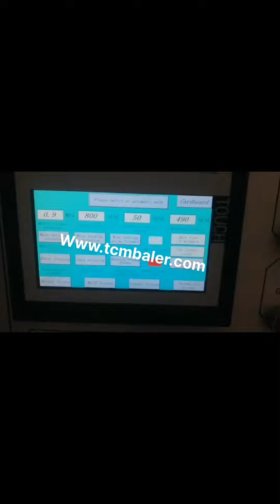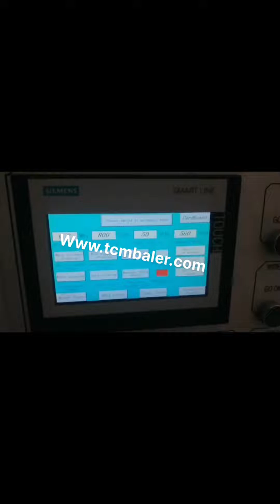cardboard baling nachine with auto strap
Cardboard Strapping Baler Rwanda, Cardboard Strapping Baler Venezuela, Alibaba.com offers 379 cardboard strapping baler products. About 71% of these are other packaging machines, 1% are balers, and 1% are waste management. A wide variety of cardboard strapping baler options are available to you, such as machinery hardware, food, and apparel. strap baler Mauritius, strap baler Suppliers and Manufacturers at Ghana, A wide variety of strap baler options are available to you, such as rectangular baler, square baler. There are 1,746 suppliers who sells strap baler on Alibaba.com, mainly located in Asia. The top countries of supplier is China, from which the percentage of strap baler supply is 100% respectively. baler strap Mauritania, baler strap Suppliers and Manufacturers at Vietnam, A wide variety of baler strap options are available to you, such as machine packing. You can also choose from pp, steel, and pet baler strap There are 1,731 suppliers who sells baler strap on Alibaba.com, mainly located in Asia. The top countries of supplier is China, from which the percentage of baler strap supply is 100% respectively. Baler Strapping FREE Delivery UK Ireland From Angola, Zambia, Baler Strapping from as Low 6.75 per 250M, 0.027 per Metre, FREE DELIVERY, 100% Money Back Guarantee, Free Safety Knife with Each Order. baling strap Ireland, baling strap Suppliers and Manufacturers Ecuador, A wide variety of baling strap options are available to you, such as machine packing, beverage. You can also choose from pp, pet, and steel baling strap There are 2,965 suppliers who sells baling strap on Alibaba.com, mainly located in Asia. The Plastic Strapping Company Ltd Malta, Baling Strap Mexico, A recent survey revealed the astonishing fact that more than 80% of Companies that bale and recycle products and secure the bale with polyester plastic strapping buy their strapping from either the baling equipment supplier, or the provider of the actual plastic strapping tool as part of a tool rental agreement, both of which results in higher prices being paid for the strapping. Strapping Machine New Zealand, China Baler Cyprus, View reliable Strapping Machine manufacturers on Made, in, China.com. This category presents Baler, Baling Machine, from China Strapping Machine suppliers to global buyers. Waste Paper Baling Machine Latvia, Shlok Engineering Works Peru, 2015, 4, 13Double Box Waste Paper Baling Machine Double Box Cardboard Baler is a robust machine built with heavy duty steel, particularly tailored for textile material especially used clothes recycling businesses.It is the right option for your business as long as you are looking to bale clothes, rags, fabric into dense, wrapped and crossed strapped neat bales. Baling Wire Ties Australia, Strapping Netherlands, Baling wire and ties are used to repair fences or secure packages and bundles of loose items such as cardboard, rebar, and lightweight pipe. Sometimes called bundling wire, wrap this flexible wire around the bundle and manually twist the ends together to secure the wire. Cardboard Balers Compactors Tajikistan, Vertical Baling Presses Saudi Arabia, Large vertical industrial cardboard baling press. The HSM V, Press 820 Plus is a vertical baler machine with a small footprint. The machine produces around 2, 5 cardboard bales per hour. You can load your cardboard boxes and sheets into the machine by folding down the upper half of the door. strapping baling machine India, strapping baling machine Belgium, A wide variety of strapping baling machine options are available to you, such as beverage. There are 2,137 strapping baling machine suppliers, mainly located in Asia. The top supplying countries or regions are China, India, and Taiwan, China, which supply 99%, 1%, and 1% of strapping baling machine, China Belt Carton Indonesia, China Belt